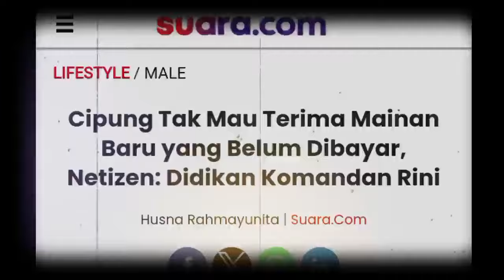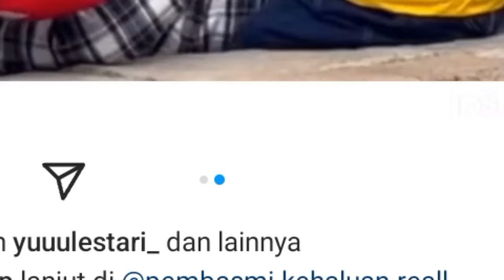Cipung Tak Mau Terima Mainan Baru yang Belum Dibayar, Netizen: Didikan Komandan Rini